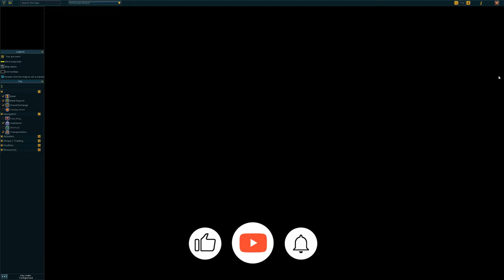Song From The Depths - Let's Play: RuneScape - RS3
In this episode, we complete the quest: 'Song From The Depths'.